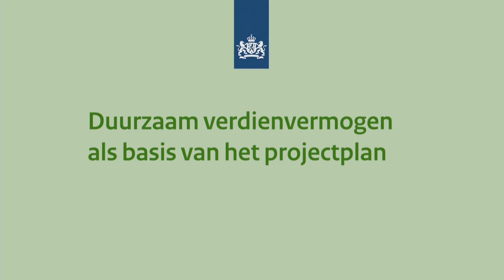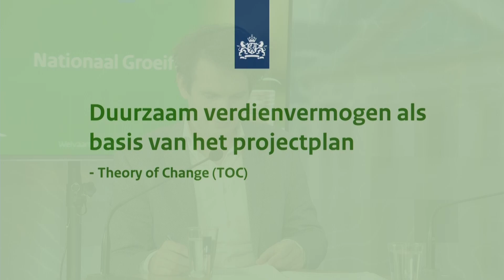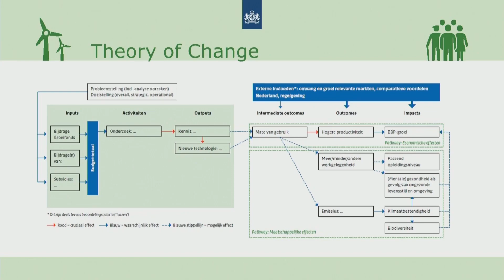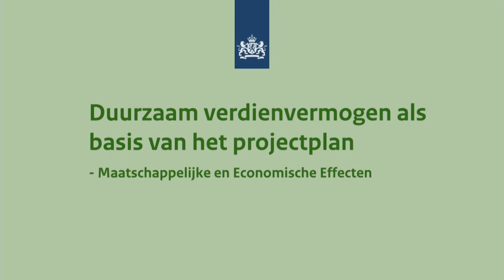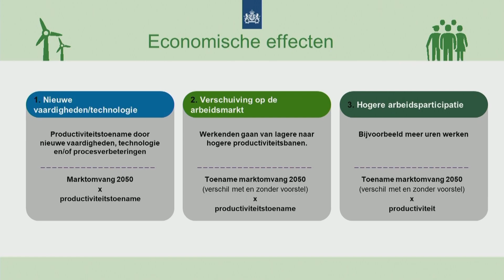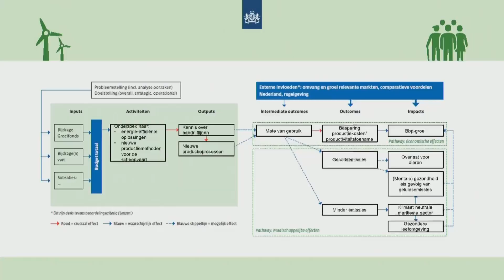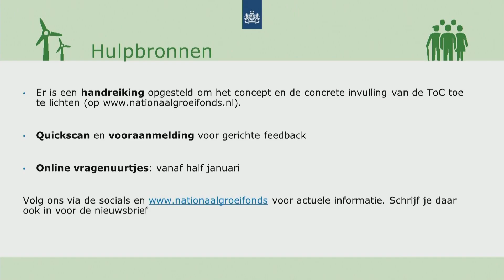Nationaal Groeifonds | Informatievideo Verdienvermogen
Meer informatie over Ministerie EZK ℹ️

Het ministerie van Economische Zaken en Klimaat werkt samen met zijn partners aan een duurzaam én ondernemend Nederland: een klimaatneutrale samenleving en een sterke, open economie. We geven ondernemers de ruimte om te vernieuwen en benutten de economische kansen van verduurzaming en digitalisering. We zoeken daarbij steeds de beste balans tussen de belangen van bedrijven en consumenten.

Ga naar de website van Ministerie EZK ⤵️